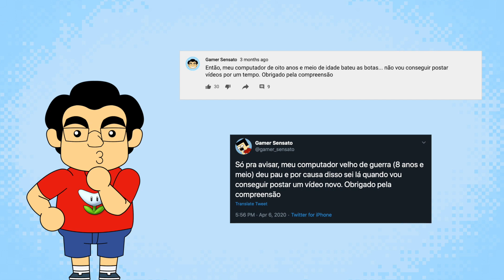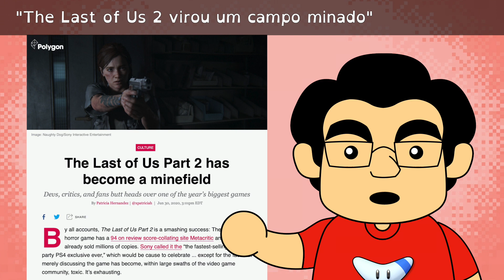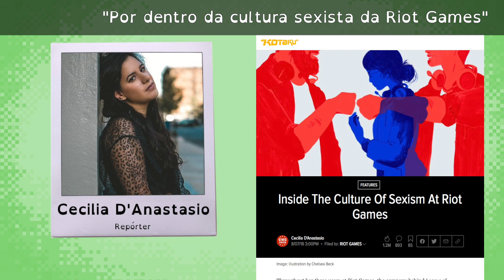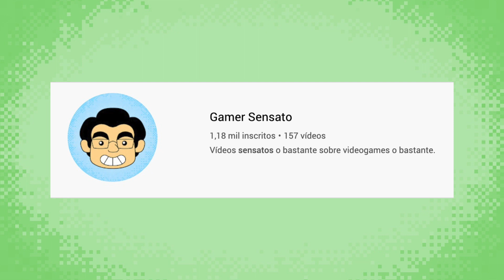Sobre a crise existencial deste canal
Em que discorro sobre o que aconteceu com o canal nesses últimos meses.

Recomendação Sensata
SkyRacket, do estúdio brasileiro Double Dash
Disponível para Switch e PC pela Steam

Referências
Livro Sangue, Suor e Pixels, por Jason Schreier:

Créditos das imagens (que consegui achar)
Foto da Terra vista da Estação Espacial Internacional:

Créditos dos vídeos não trailers/conferências/videoclipes